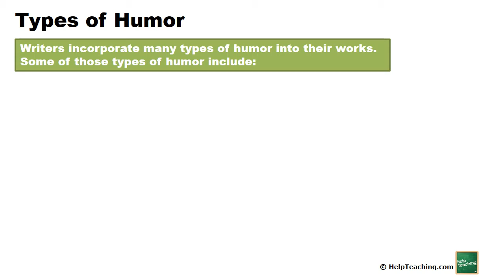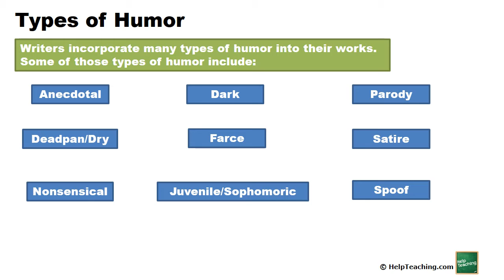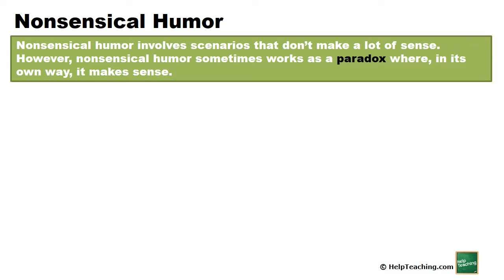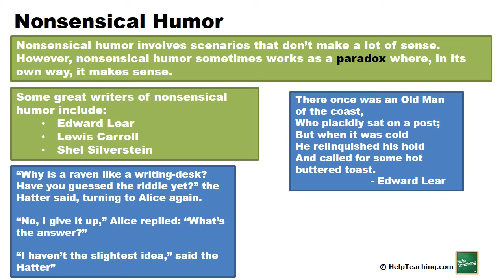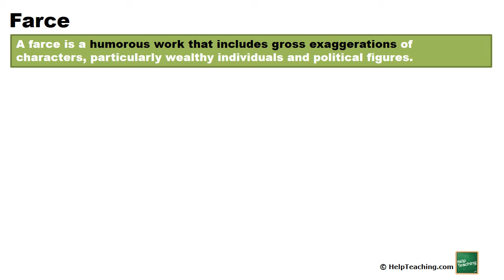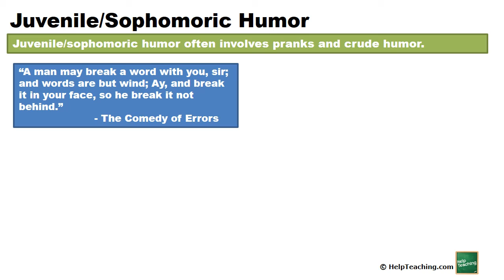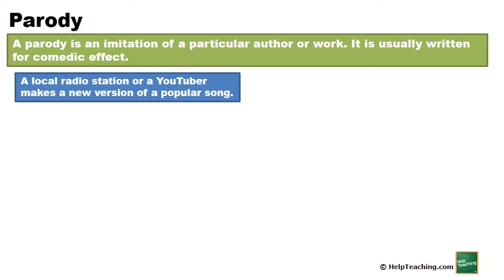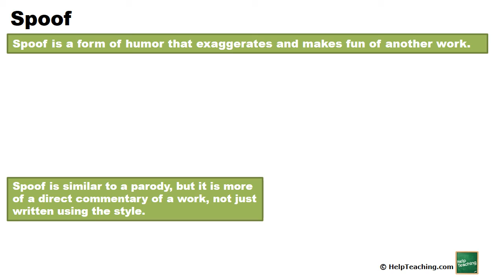Reading Lesson: Types of Humor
Humor comes in many forms.  Learn about different types of humor in this short video lesson.